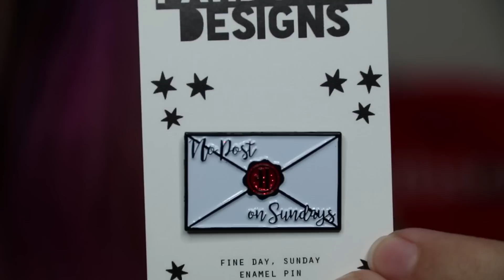COME MEET ME AT SUPERCON! | Life Update & Events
Make sure you open the description for links to other cool things!

Did you want to send me something?

Where you can find me elsewhere:
S N A P C H A T: oh_okaycool

MY DECAL / JEWELRY STORE
MY CUSTOM PRAYER CANDLE STORE

What Am I Wearing in this video?
Top:
Lips: